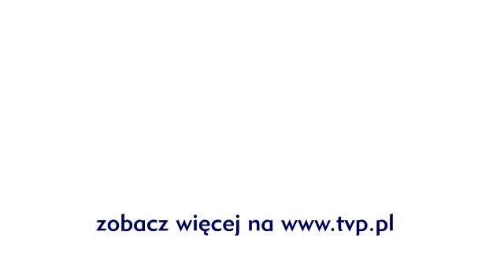Lato Zet i Dwójki - Blue Cafe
If I ever have to leave
then it doesn't matter
where I go now
I'll be your love

Baby, if you let me breathe
Even when I'm far away
then I have no doubt

No- no- nothing ever dies
I want to believe and to love now
But I don't know how
Wha wha what I wanna try
Is to find a map to your soul now
Your soul now, honey

Ref. x2
De alto Cedro voy para Mar Cané
Llego a Cueto voy para Mayarí

If you're gonna wait for me
I can guarantee that
I have no doubt (no doubt)

Baby, I don't really know
where the road is leading me
but I have no doubt
I'll be your love (your love)

Not not nothing ever dies

Ref. x2

Yeah, uh
I can only be on my way to nowhere
You were stoppin' me
But I said "I don't care"
When is the time for us?
Maybe not in this life
We'll not win this fight
With the runnin' time, right?

So I'm takin' my journey to the past
Maybe that's the best
Baby, that's the last, uh
One step... one, two, three
When I'm in the same place,
You know I can't breathe
Uh, uh, yeah, so

That's my own journey
Into the crazy time
I think I'm really, really gonna lose ma mind!
'Cause we're so far apart!
And there's no way for a new start for us!

So that's my way to nowhere
North & east, south or west
I wonder if some day I'm gonna pass this test
So baby, fuck this life!
Are we gonna survive?

I wanna somebody, I need that somebody
I wanna somebody to lean on
I wanna somebody, I wanna, I wanna
I need somebody to hold on

I am still on the way
Some day I'm gonna stay
Can you hear the pain in my voice?
I am breaking my chain
Do you feel the same?
Can you hear the pain in my song?

Ref. x4